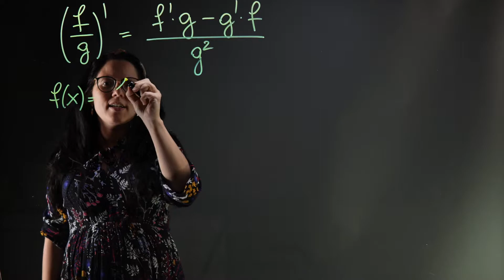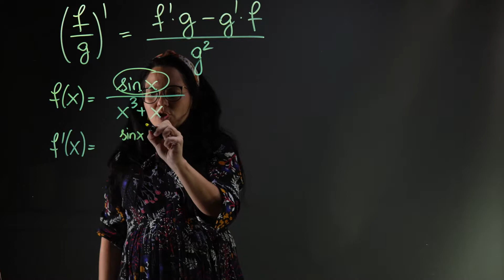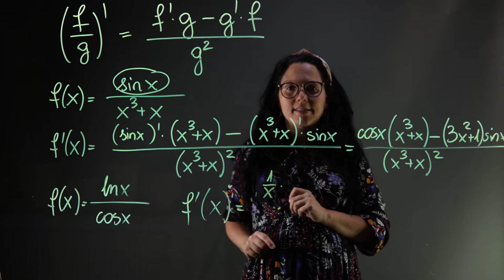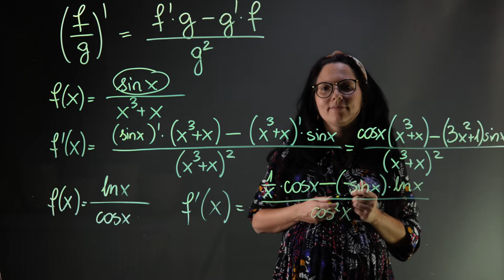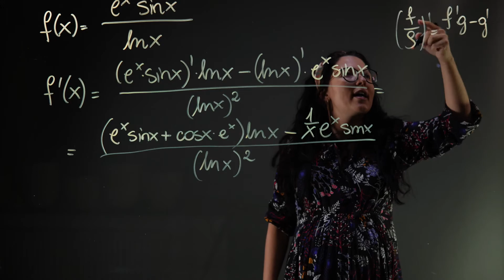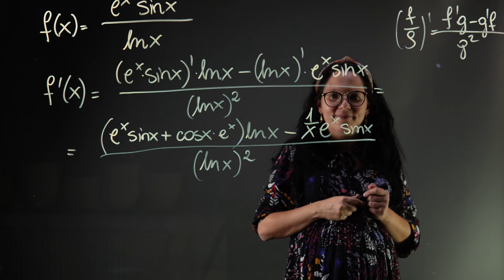Pochodne - pochodna ilorazu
Pochodna góry razy dół, minus pochodna dołu razy góra, przez dół do kwadratu - tak to  przepis na pochodną ilorazu dwóch funkcji. Jeśli chcecie poćwiczyć liczenie pochodnej z ilorazu to dobrze trafiliście, bo w tym odcinku Babka z Majcy rozwiązuje kilka przykładów i wyjaśnia jak zastosować wzór na pochodną ilorazu.